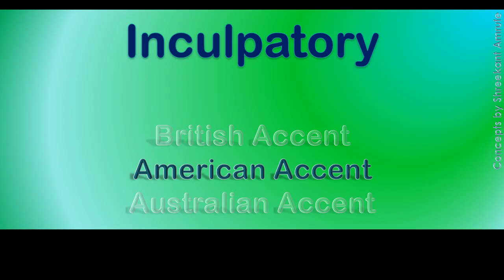Inculpatory How to Pronounce Inculpatory in Australian Accent, British Accent, American Accent?